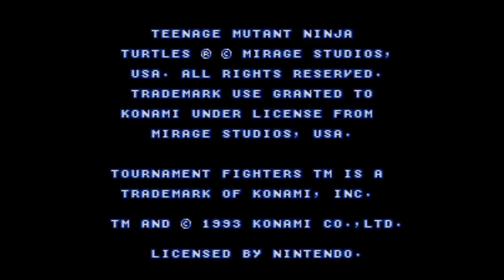Teenage Mutant Ninja Turtles - Tournament Fighters - Super Nintendo - Intro & Title Screen